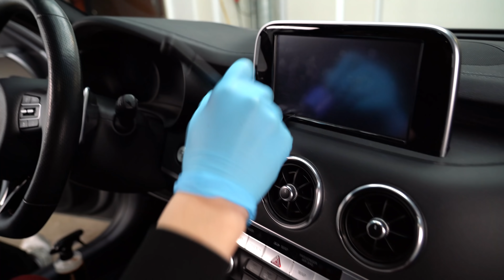REKOND AV KOREANSK M3? | GRYM SKILLNAD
Tjingelongan,

I den här videon gör vi en fullständig ”rekond” på både ut och insidan av en riktigt ball Kia Stinger, är det Koreas motsvarighet till M3?

May the gloss be with you